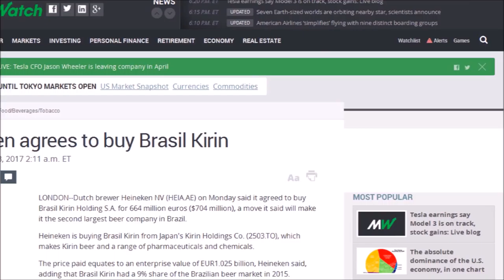All the Heine You Can Handle - Strait beer news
Strait Beer News for the week of February 19, 2017:

Three short news summaries from Heineken: A Brazil acquisition, U.K. pubs acquisition anti-trust, and a settlement with the Environment Agency.

--Untappd: hardie